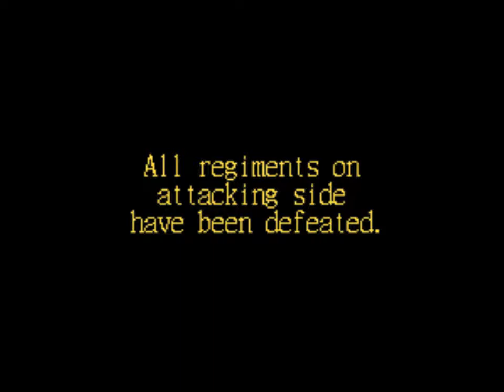The Federalist Papers | Federalist No. 76